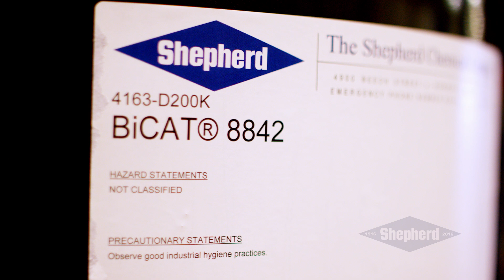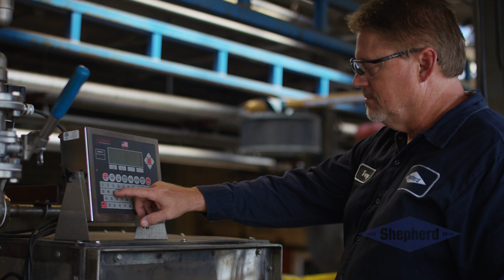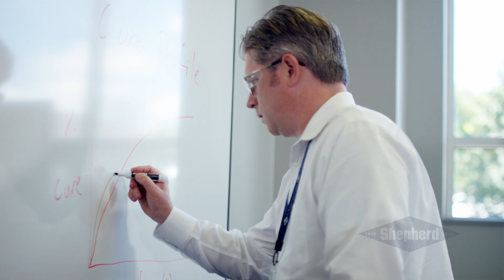SHEPHERD CHEMICAL WINNER OF THE 2016 CPI POLYURETHANE INNOVATION AWARD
The Shepherd Chemical is proud to be a finalist for the 2016 CPI Polyurethane Innovation Award! Our new bismuth catalysts, BiCATs 8840 and 8842 will support the creation of the greenest, most efficient spray foams available today. They are water soluble, HFO-compatible with products like Honeywell Solstice, and achieve high activity and long shelf life. We shared this film at the 2016 Center for Polyurethanes Industry conference